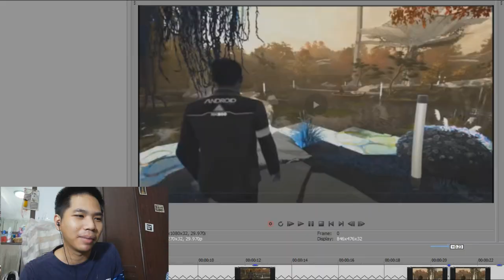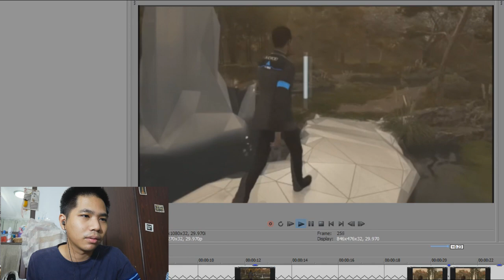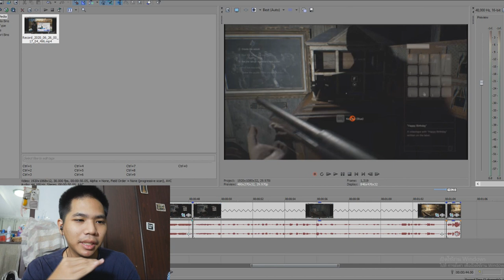พี่เอก HRK พูดอะไรตอนเร่งความเร็วใน DETROIT: Become Human ! เคยสงสัยกันไหม ? Ep.4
สนใจเสื้อสวยๆ คลิ๊กนี่เลย !!

➤ Instagram พี่มีนา : 25mena
➤ Instagram ของผม  : tolap_meng
➤TikTok ของผม : tolap_meng
➤TikTok พี่มีนา : 25mena